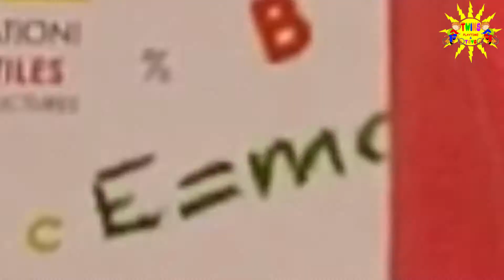Picasso Tiles City Playground 4 Magnetic Sets and 2 Twins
Let US show you how much Fun you can have with Picasso Tiles, this magnetic blocks are so much Fun.  We combined 4 complete sets for this video and created a Mega City playground.

PTN100 Nuts and Bolts Building Block

Amazon:PT180 magnetic tile set delux